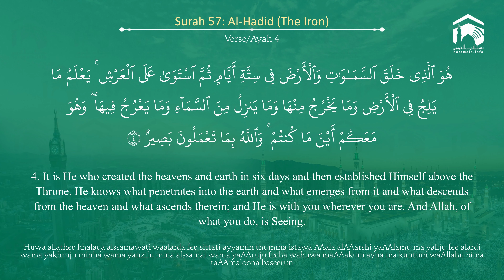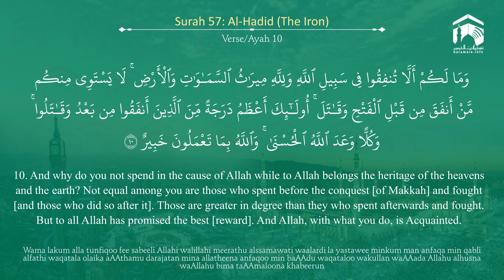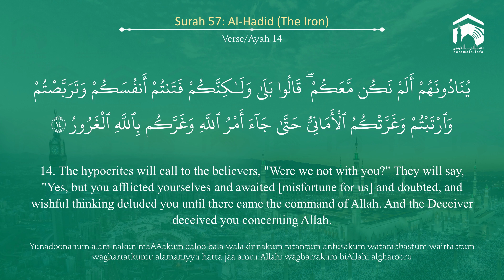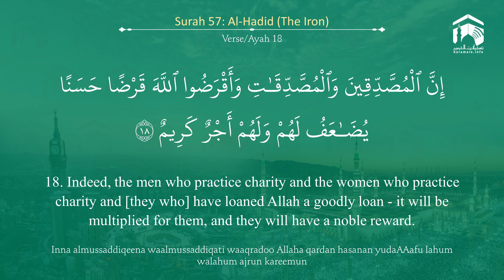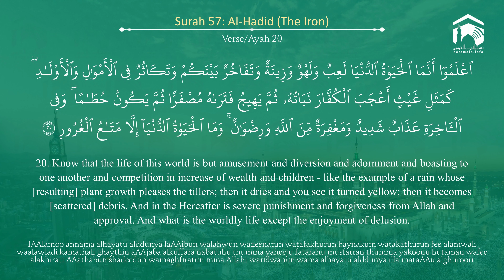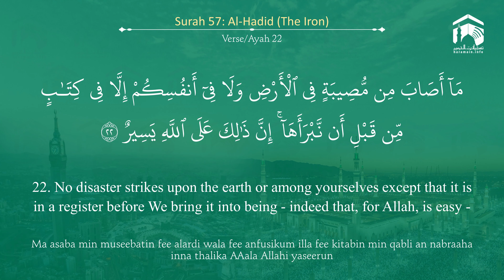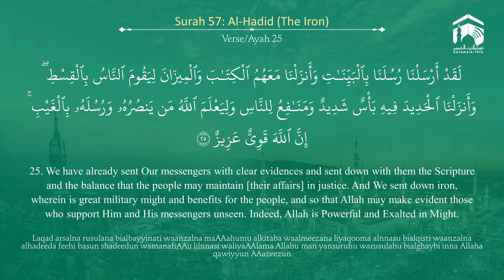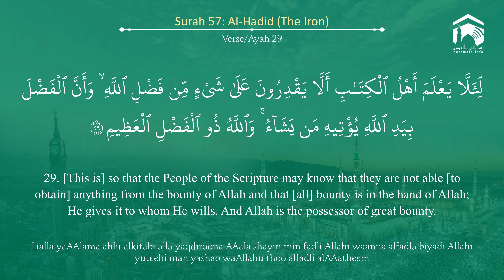Quran 57 Surah Al Hadid سورة الحديد Sheikh Abdullah Bu'ayjaan - With English Translation